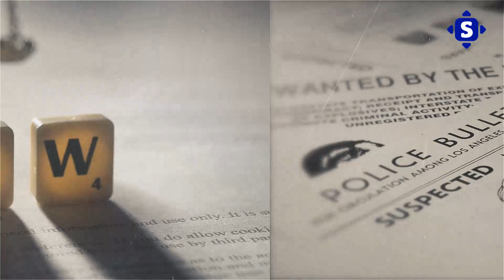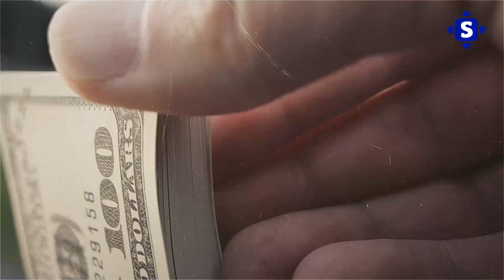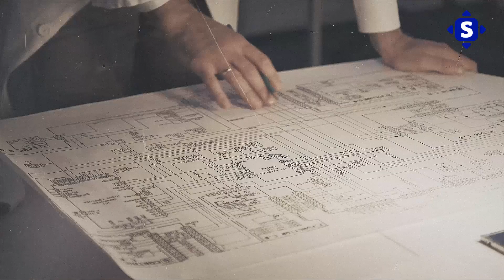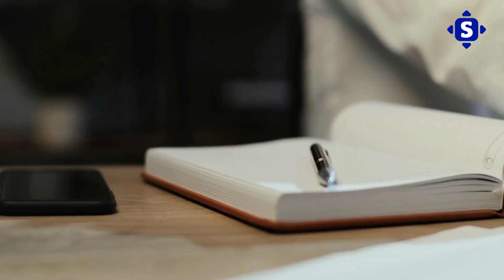Top 3 Unsolved Mysteries till Date in the 5 Crime Families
Top 3 Unsolved Mysteries till Date in the 5 Crime Families. The organized crime families were vastly feared.  The genovese crime family till date along with other crime families were the biggest mafia in the world with unsolved mysteries. The most famous mafia boss committed crimes which still is a mystery. The  lucchese crime family led by dangerous mobsters were ruthless in their crime affairs and yet still very deceit.

There are many mysteries of the five crime families - From the mysterious disappearances of mob bosses to the unsolved murders of informants, delve into the dark and shadowy world of organized crime and uncover the secrets that have remained hidden for decades. This video will tackle three mysteries and give you everything there is to know about them.